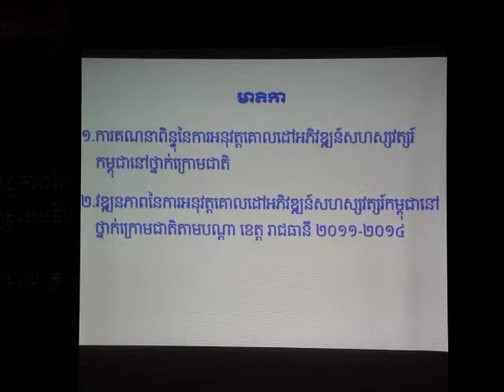Pursat 27 10 2015 សិក្ខាសាលាផ្សព្វផ្សាយ ស្តីពីទិដ្ឋភាពនៃការអនុវត្តន៍គោលដៅអភិវឌ្ឍន៍ សហសវត្សន៍ នៅថ្នាក